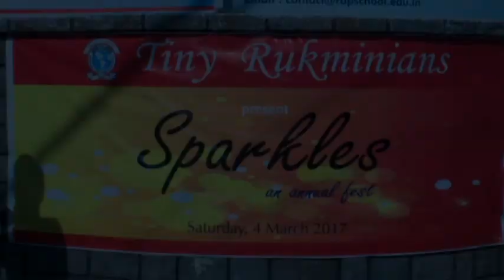Pikachu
Annual Event Sparkles of Rukmini Devi public School (Junior Wing) - 2016-17